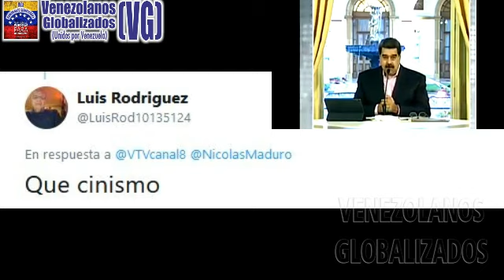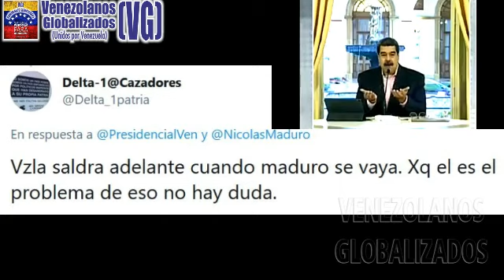MADURO SE JΑCΤΑ DE HUΜΙLLΑR A JUAN GUAIDÓ “ΑHΟRΑ TE TΟCΑ HΑBLΑR CON MADURO, PΕLΕLΕ DEL NΟRΤΕ”